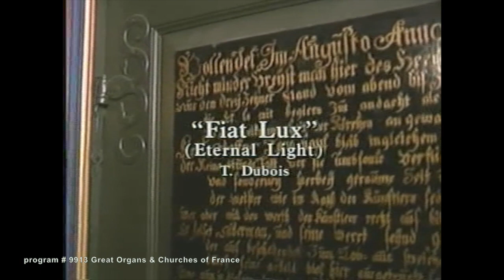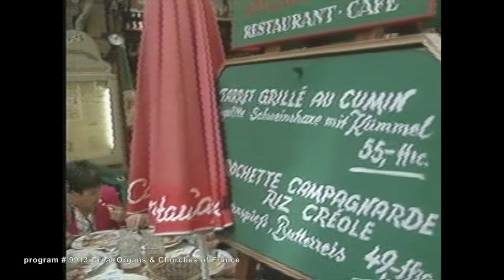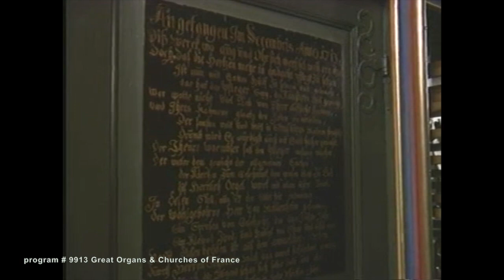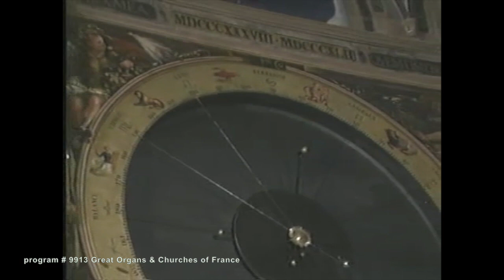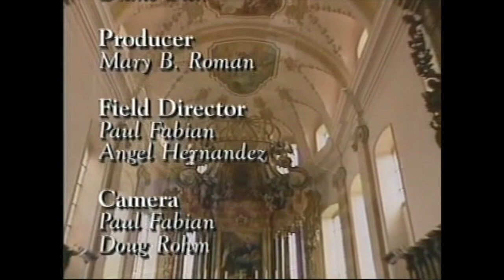GREAT ORGANS AND CHURCHES OF FRANCE (The Joy of Music with Diane Bish)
9913 GREAT ORGANS AND CHURCHES OF FRANCE: Listen to the sounds of famous organs from France as played by Diane Bish. Selections include: “Tocatta” LeClerc, “St. Anne Triple Fugue” Bach, “Fiat Lux,” “Allemande” Gervais, “Grand March Choeur,” “Rigandon,” and “Alleluia, Sing to Jesus”